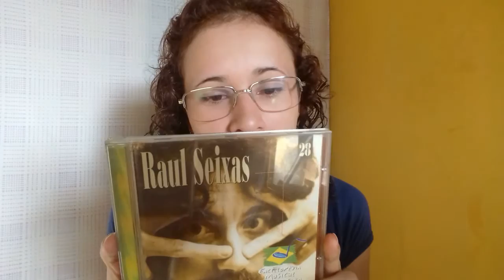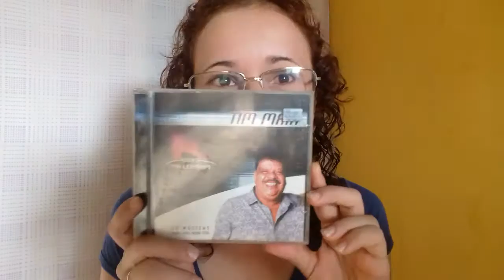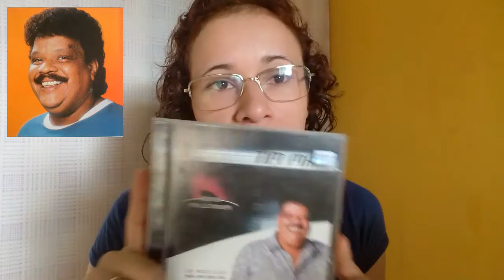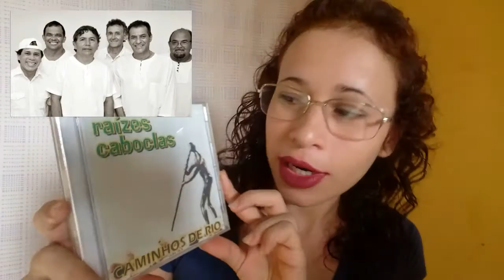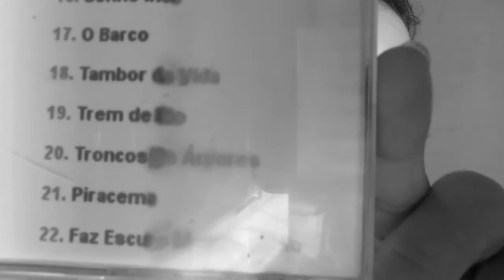MEUS CDs / TIM MAIA, ALCEU VALENÇA, CHICO BUARQUE, RAIZES CABLOCAS E ZÉ RAMALHO | POR LEYA ARAGÃO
Venham ASSISTIR e conferir quais as músicas que tenho escultado nestes últimos dias!